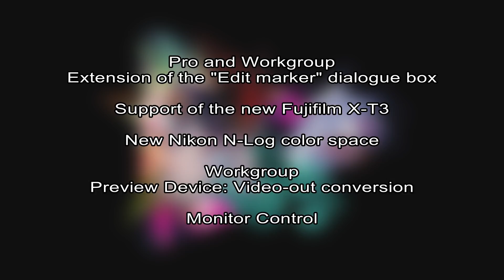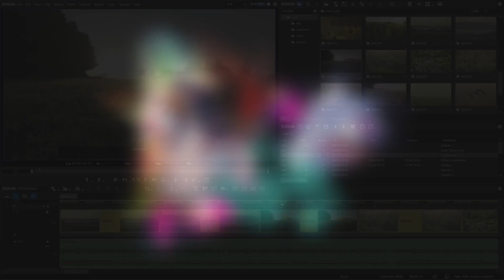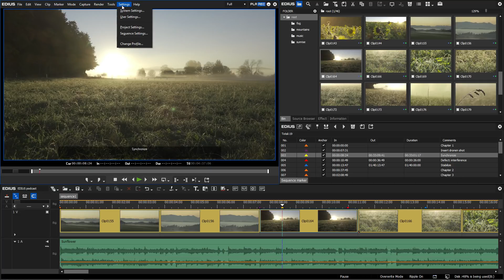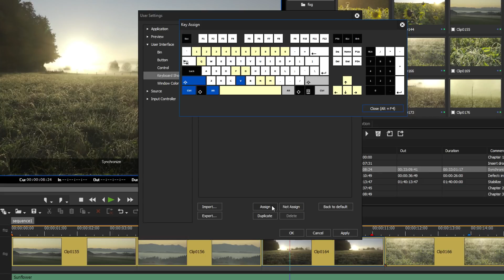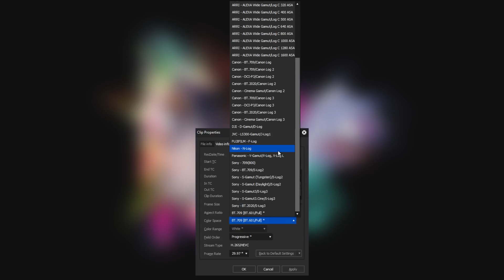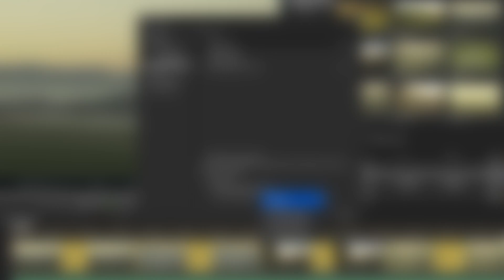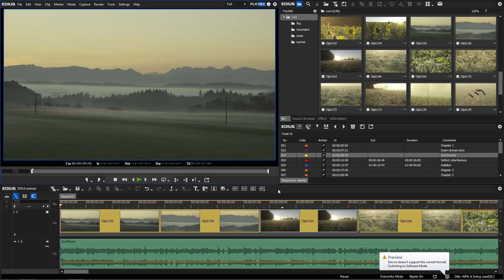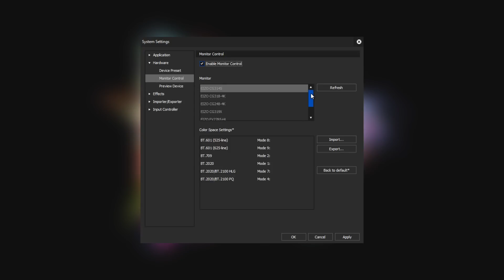EDIUS.NET Podcast - New in EDIUS 9.31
In this podcast we provide an overview of the new features of EDIUS 9.31.

New:
- Extension of the “Edit marker” dialogue box
- Support of the new Fujifilm X-T3
- New Nikon N-Log color space

And only for the Workgroup version:
- Preview Device: Video-out conversion
- Monitor Control

The EDIUS 9.31 update is available for free for existing EDIUS 9.x customers

New are:
Extension of the "Edit marker" dialogue
Both the Pro and Workgroup versions now contain an extended “Edit marker” dialogue box. In this the color of the marker is now freely selectable. For the division into chapters for Blu-ray, DVD, Flash Video and Stratus the standard orange marks are available. The out-point and duration can be set. Sequence markers now have an anchor option. For an even faster access to the dialogue box, it is now also possible to set a keyboard shortcut or a button. Details about this function can be found in our EDIUS podcast "New in EDIUS 9.31".

Support for the new Fujifilm X-T3
EDIUS now also supports the HEVC/H.265 footage of the Fujifilm X-T3. Thus, all formats of the new mirrorless system camera can now be processed directly.

EDIUS now also supports the new Nikon color space N-Log. This means that virtually all currently known log formats such as Arri Log-C, Canon C-Log, DJI D-Log, Fujifilm F-Log, JVC J-Log, Panasonic V-Log and Sony S-Log can be processed directly. This support also allows for a simple color space conversion via the primary color correction.

For the workgroup version only:
This feature is interesting for users who e.g. work with UHD in 50p, but only use a UHD 25p editing card or just an HD monitor. Now the conversion allows a preview of higher resolutions and frame rates. An algorithm checks which conversion format is the most reasonable and compatible with the hardware. Both in the Pro and in the Workgroup version 9.31 the preview mode is displayed in the status bar. Depending on the conversion mode, a corresponding symbol is displayed. Details about this function can be found in our EDIUS podcast "New in EDIUS 9.31".

Monitor Control
The Workgroup version offers a special HDR Monitor Control function. This function takes over the color space control for compatible monitors. Currently some EIZO monitors are already supported, from version 9.31 now also the model "EIZO ColorEdge CG279X".

00:00 - Introduction
00:52 - Extension of the "Edit marker" dialogue
03:26 - Support for the new Fujifilm X-T3
03:46 - New Nikon N-Log color space
04:20 - New in the Workgroup version: Preview device: Video-out conversion
06:40 - New in the Workgroup version: Monitor Control
07:07 - More EDIUS!